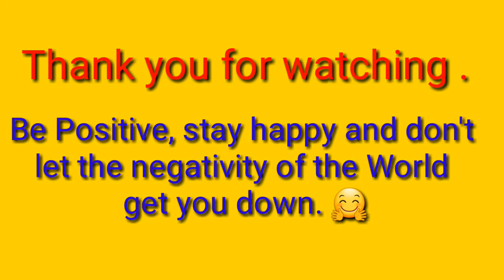Beautiful Ceramic Planters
Hello Friends, I am back again with another video. In this video I will show you beautiful ceramic pots with prices. I visited  this place with my friend. This is a must visit place for you.